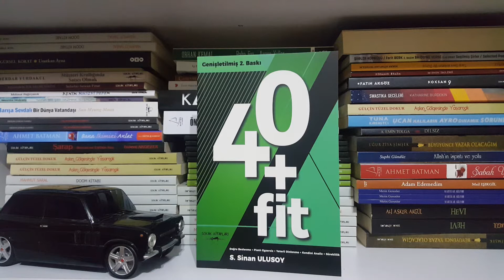Sinan Ulusoy 40+Fit Azı Karar Çoğu Zarar